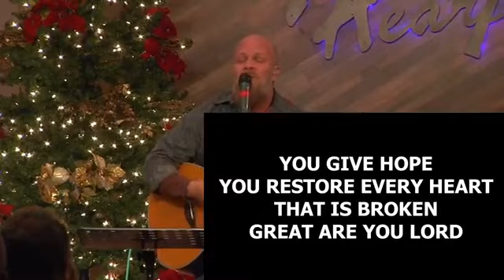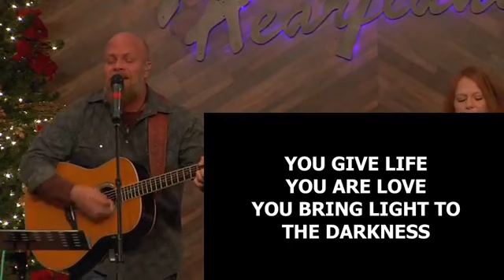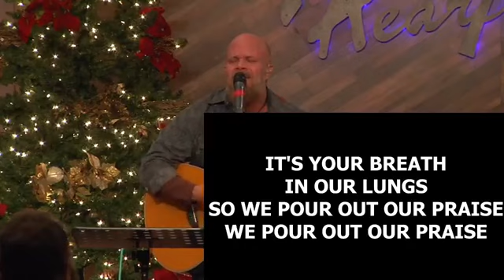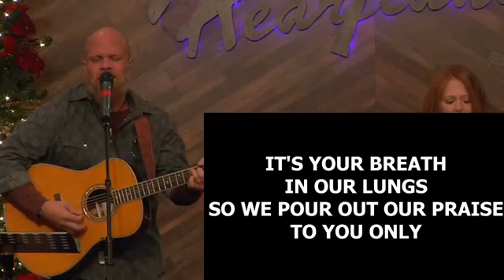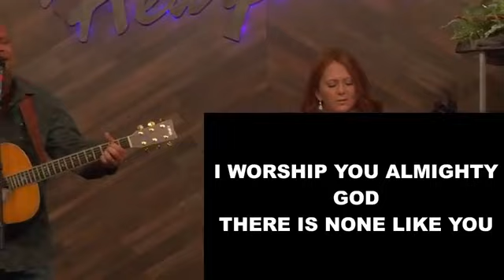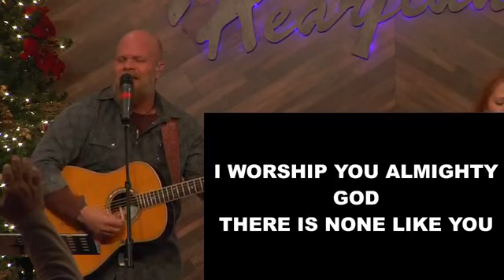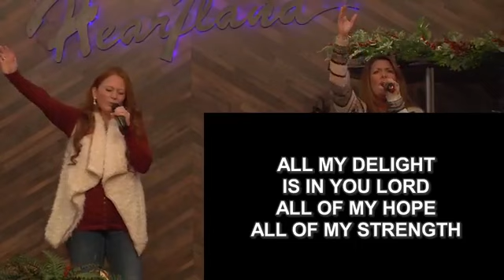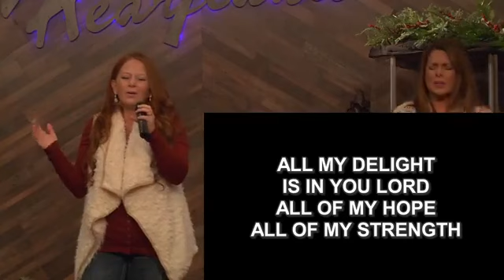In Many Things Stumbling - 12/9/2018 - Pastor Ken Smith - Heartland Church